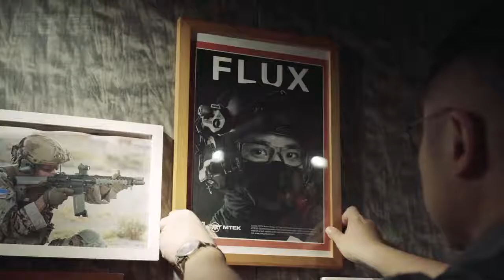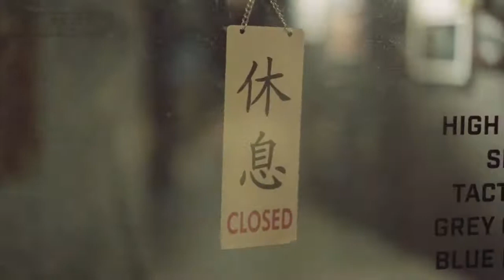This is not goodbye